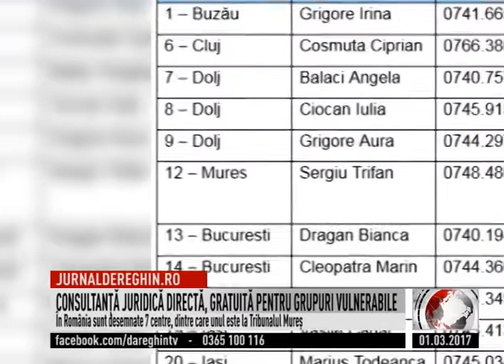CONSULTANŢĂ JURIDICĂ DIRECTĂ, GRATUITĂ PENTRU GRUPURI VULNERABILE (2017 03 01)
Începând cu luna februarie 2017 au fost deschise centre în care avocați selectați în cadrul Proiectului „Îmbunătățirea accesului la justiție. O abordare integrată cu accent pe populația de etnie rromă și alte categorii vulnerabile”, acordă consultanță juridică directă, gratuită pentru grupurile vulnerabile. Anunţul a fost făcut de Primăria Reghin pe pagina  oficială de internet. Pentru judeţul Mureş, avocatul desemnat este Sergiu Trifan.